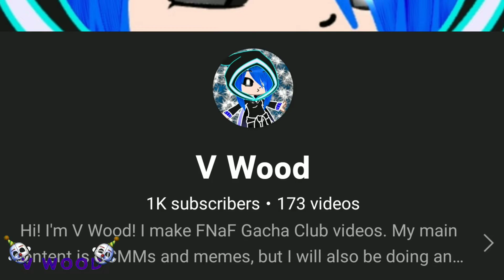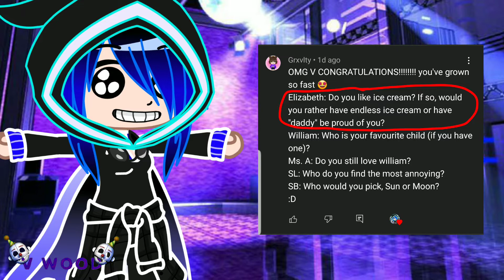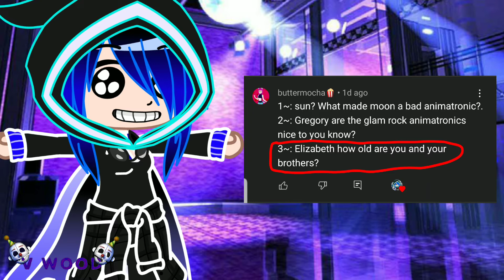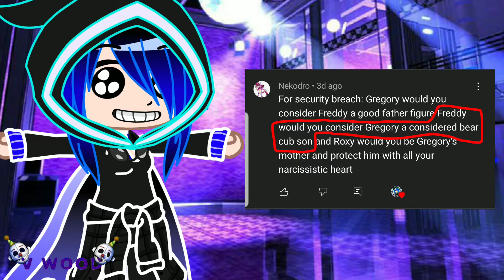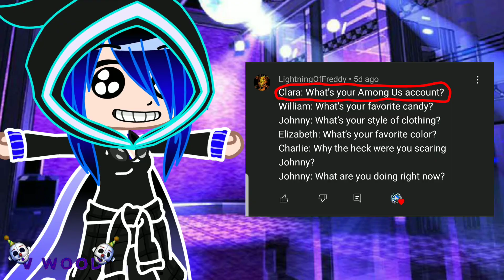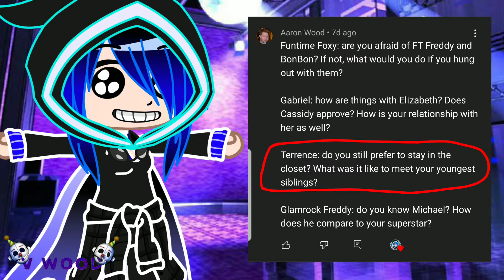FNaF QnA! // 1k Subscribers Special! // My AU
Intro made by TheDragonCookie.
Outro made by Banana Bunni.

⚠️MICHAEL IS NOT FOXYBRO IN MY AU. THERE IS ANOTHER BROTHER NAMED CHARLIE WHO IS.⚠️

This has been my dream ever since I started YouTube a year ago!!!
Thanks to everyone who made this video possible by giving me questions!!!

APPS USED

Gacha Club
PowerDirector